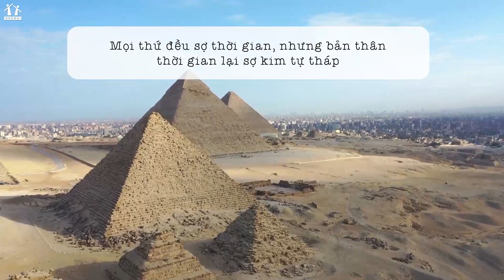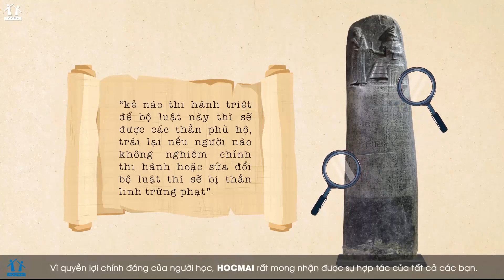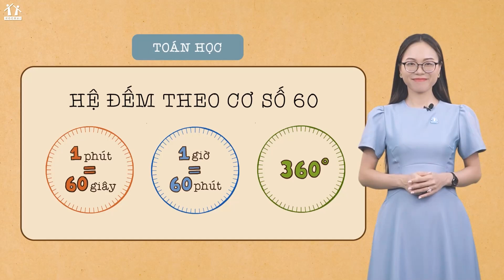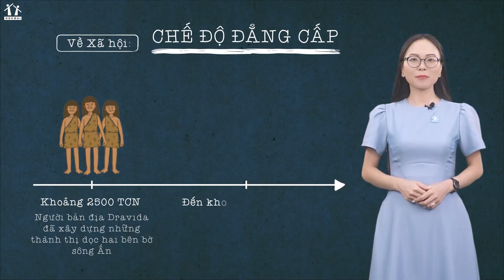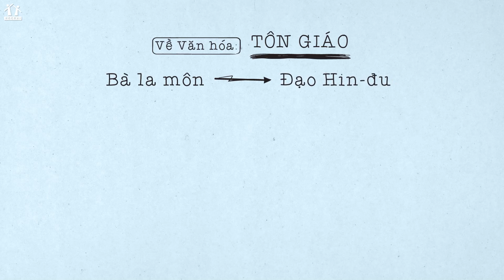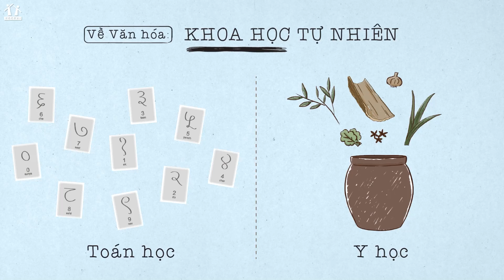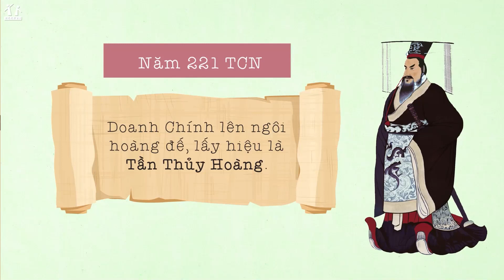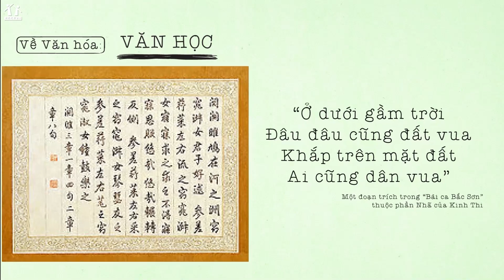LỊCH SỬ VÀ ĐỊA LÝ 6: CÁC QUỐC GIA CỔ ĐẠI PHƯƠNG ĐÔNG - CÔ TRẦN MAI